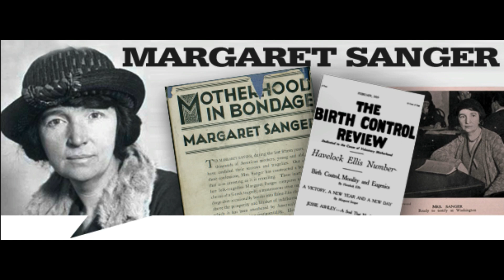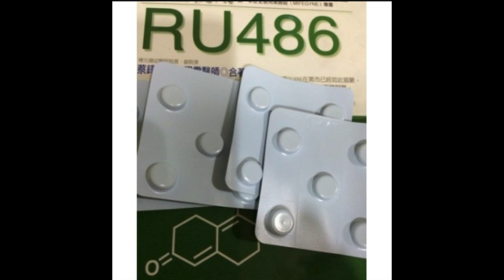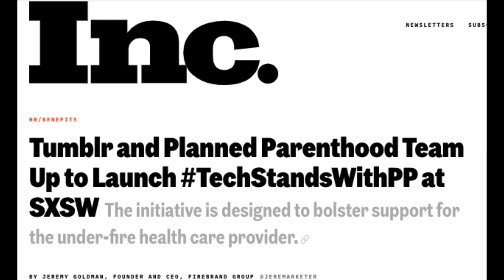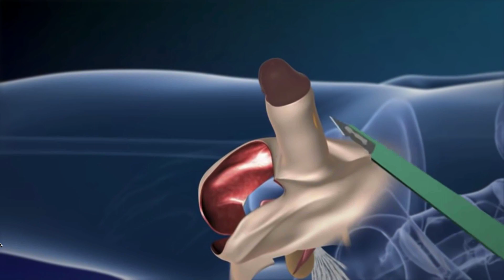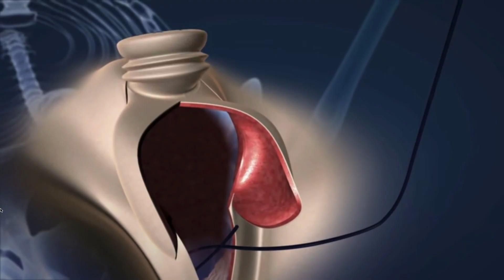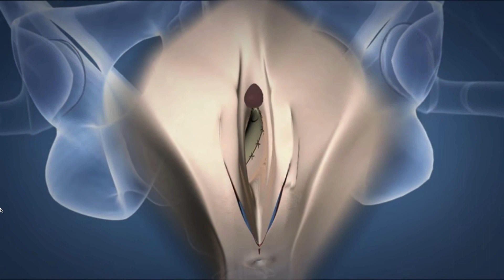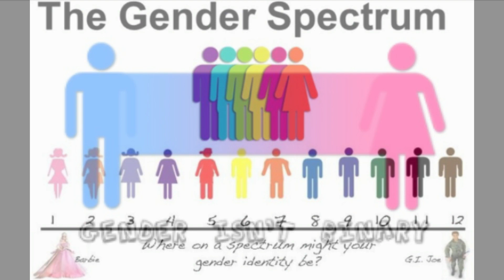The Dark Reality Behind Transgender Medicine. An interview with Alix Aharon. (Pt. 1)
We're being told that transgender medicine is there to help support vulnerable gender-confused children. But, is that really true? Could there be something very different going on behind the scenes, where such "professionals" are actually intent upon using such young people as a means to an ends? What are the inconvenient truths they don't want you to know? What do they want to ensure that parents don't realize? What do they want to ensure that school boards remain uneducated about in terms of why there is such push by "special interests" to teach SOGI (Sexual Identity and Gender Orientation) Sex Ed in the classroom?  And, wonder why is Youtube preventing minors from viewing this video (it restricted the video to 18+), since it simply shows the kinds of surgeries young people are being sold as top and bottom surgery?

In this compelling interview, Alix Aharon, Founder of the Gender Mapping Project, and Co-founder of Partners for Ethical Care pulls back the curtain on the reality of the Transgender Medical Industry, what such doctors are doing to vulnerable young people, and their efforts to keep the public in the dark about what goes on behind the surgery curtain.

Episode #59 (Pt. 1) Unmasking Medical Complicity In The Trans Movement! Guest: Dr. Jay T. Allen, MD
Episode 61 (Pt.1) Gender Affirming Care Is Actually Conversion Therapy! Guest: Dr. Jay T. Allen, MD
Episode 61 (Pt.2) Gender Affirming Care Is Actually Conversion Therapy! Guest: Dr. Jay T. Allen, MD

'Transgender Politics vs  Brain Science'  The Medical facts are clear.

The Dangers of so-called "Gender Affirming Care".  (Pt. 1)

Jon K. Uhler, LPC, and Dianna Kenny, Ph.D., Discuss Transgender Medicine: "The Medical Scam Of The Century On Children." (Pt. 1)

Elle Palmer, seen at the 27:48 mark, has a Youtube channel, which can be accessed

Abel Garcia, seen at the 28:25 mark, has a Youtube channel, which can be accessed

To hear the interview with Jenn Smith, a legitimate Transgender male, who is working to protect vulnerable Canadian foster kids from falling prey to greedy agenda-driven doctors, watch

For further analysis of the dangers of the Trans Movement from two seasoned therapists, the following video is recommended: 'Unmasking the Dangers of the Trans Movement: Two Therapists Speak Out'

For an understanding of the special interests pushing the Trans Agenda, the following video is recommended: 'Understanding the Trans Movement'

Newspaper Columnist, Brandon Showalter, shares his insights with Jon K. Uhler, LPC, into the dangers and Agenda pushing the Trans Movement

Those pushing the Trans Deception, are also pushing for deviant men to be placed in women's prisons. The following is a look into the dangers that poses to women in prison:

For a repository of useful information about the dangers of Trans Movement, visit the following